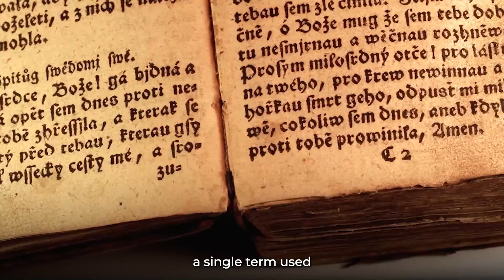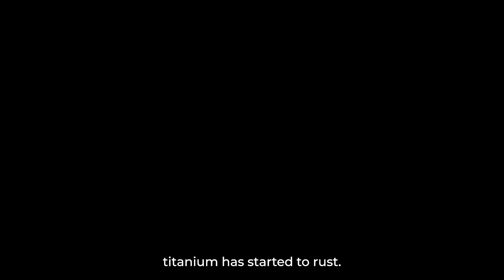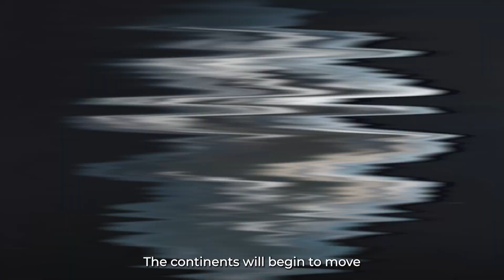THE FUTURE : 10 QUINTILLION YEARS FROM NOW | Paradox HQ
In this video, Paradox HQ takes a look at the future and discusses some of the possibilities that we may face in the next 10 quintillion years.

Paradox HQ takes a look at some of the potential future scenarios, examining issues such as climate change, the impact of technology and even extraterrestrial life. They explore the potential consequences of these events and ask the question: what will be the future of humanity?